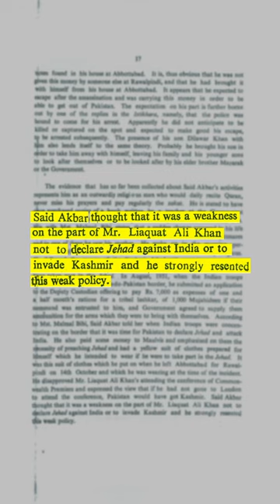The Assassination of Pakistan's First Prime Minister Liaquat Ali Khan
Today marks the 71st death anniversary of the first prime minister of Pakistan, Liaquat Ali Khan. In this video his son, Ashraf Liaquat Ali Khan, recounts the fateful day of his father’s assassination.

Liaquat Ali Khan’s tenure was cut short with his assassination on 16th October 1951. This dark and shocking curve in the newly born state’s history continues to be shrouded in mystery and intrigue as his assassin, Said Akbar, was killed instantly before he could be questioned.

The Official assassination report of Liaquat Ali Khan by the ‘Commission of Enquiry’ formed by the Government of Pakistan is now part of CAP Archives.